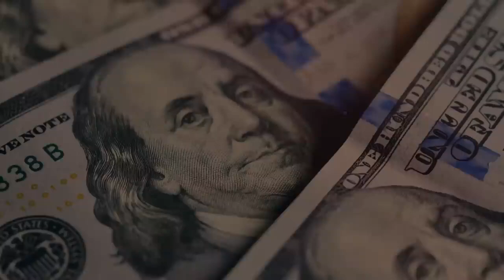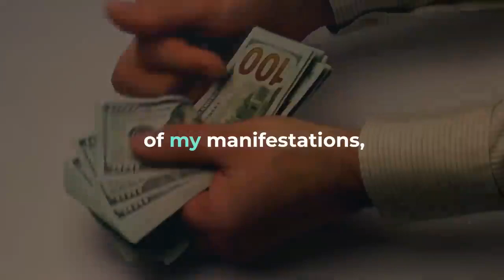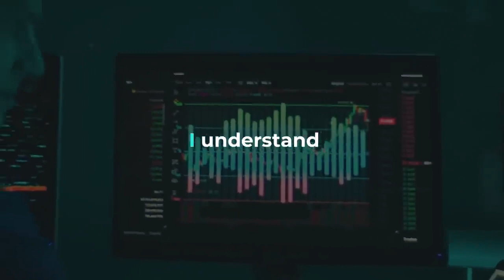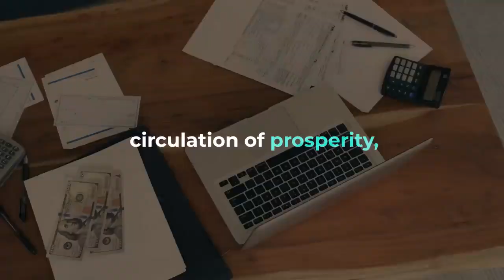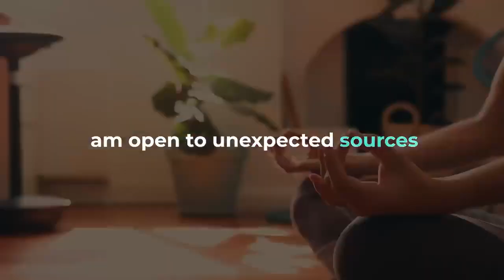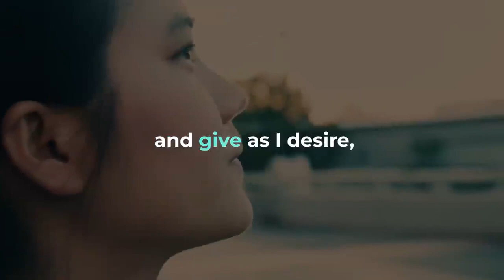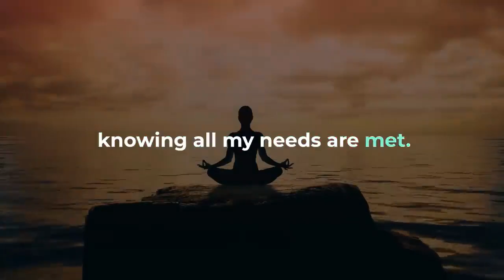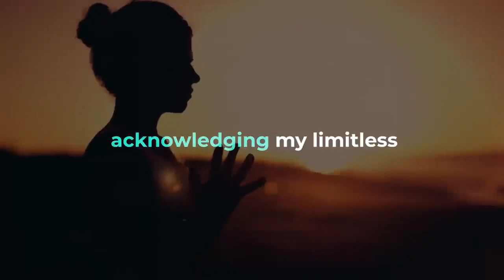Louise Hay_ _I AM RICH_ Money Affirmations _ 16 Minutes Of Wealth And Money Manifestation 🧲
How The Elites Use Secret Knowledge About The Universe
See earth shattering proof that for centuries, the powerful elite class have been using secret knowledge to manifest tremendous wealth.

Discover how this powerful cabal of secret societies go to great lengths to prevent the general public from discovering this astounding information!

The Billionaire Brain Wafe

The Language Of Abundance

Wealth Frequency Attract Abundance with Binaural Beats

Secret 30 second method opens a mystical gateway inside of you and unlocks unlimited abundance and prosperity

A Leaked Classified NASA Experiment Reveals 3-Second Method To
Open Your Third Eye, Experience Psychic Abilities and Manifest Wealth In As Fast As 24 Hours.